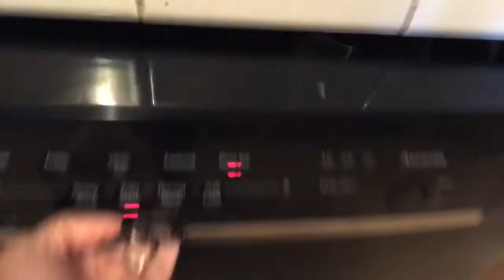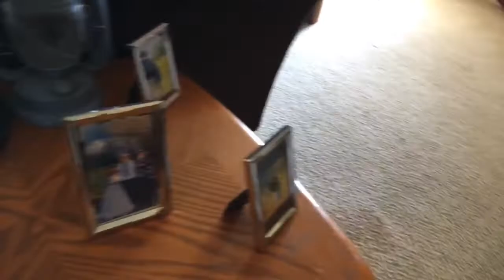NEW ARRANGEMENT LiVING ROOM/FILIPINA WIFE in America / pls like & hug thanks guys 🙏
Arrangement for living room.🌹❤️